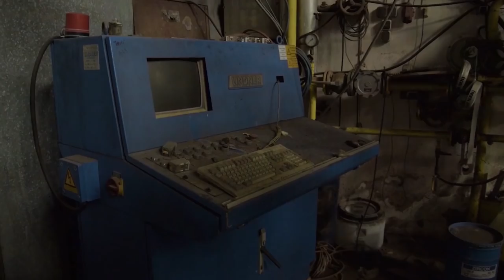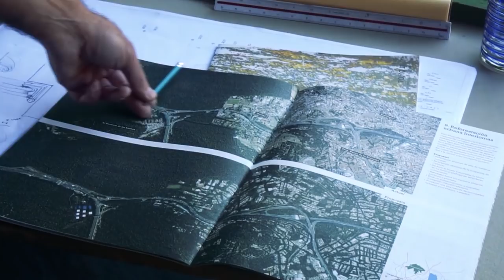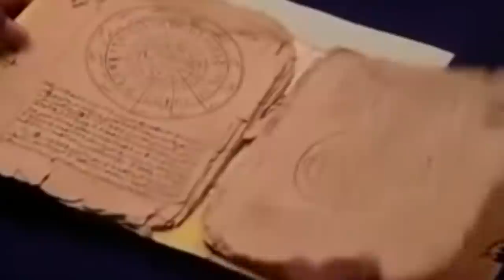Cities Going to Disappear Soon From World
Some cities are sinking due to increasing sea levels slowly encroaching on their coasts, while others are sinking because of excessive groundwater pumping that creates a change in pressure and volume that causes land to sink.  Here are some sinking cities that are in danger of disappearing.

San Fransisco
Detroit
Ivanovo Russia
Venice Italy
Mexico City Mexico
Banjul Gambia
Bangkok Thailand
Timbuktu Mali
Naples Italy